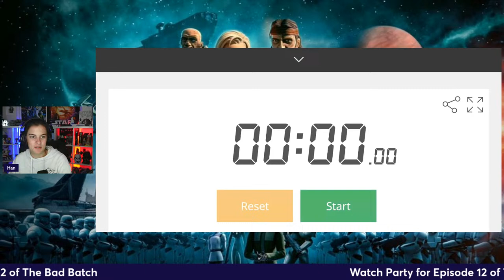The Bad Batch S3 Episode 12 LIVE Watch Party